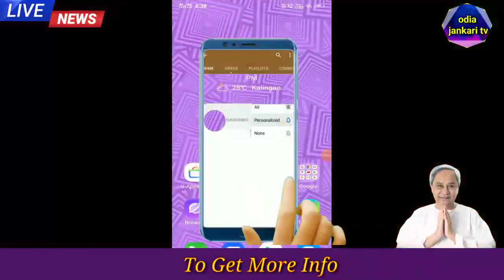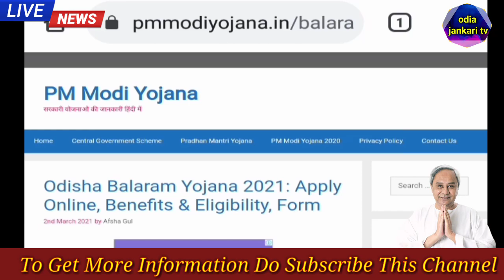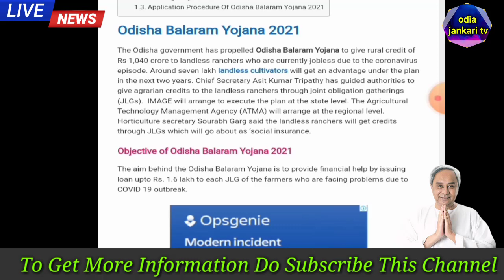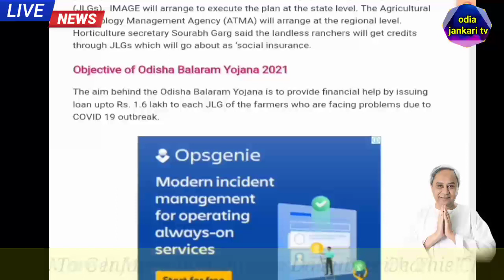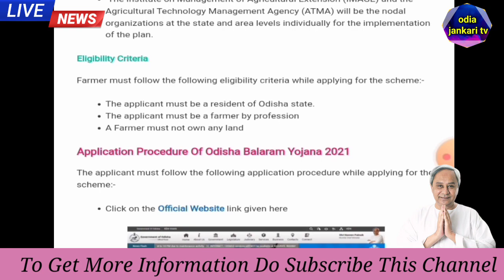Balaram yojana 2021|balaram yojana money transfer 2021-Odia jankari tv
Kalia Yojana 3rd Phase Money Transfer |Balaram yojana money transfer today - odia jankari tv